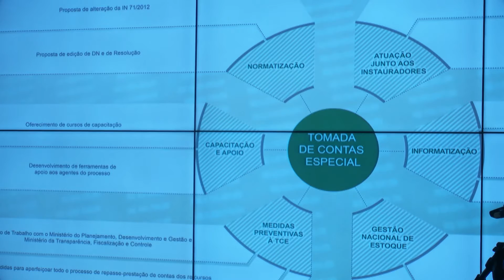E_TCE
Sistema de Tomada de Contas Especial desenvolvido pelo TCU em parceria com o Ministério da Transparência, Fiscalização e Controladoria-Geral da União.